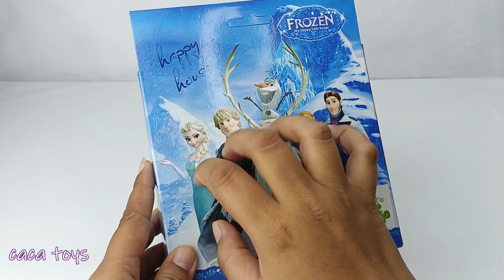11 Minutes Satisfying with Unboxing Princess House & Laundry Playsets I ASMR TOYS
11 Minutes Satisfying with Unboxing Princess House & Laundry Playsets